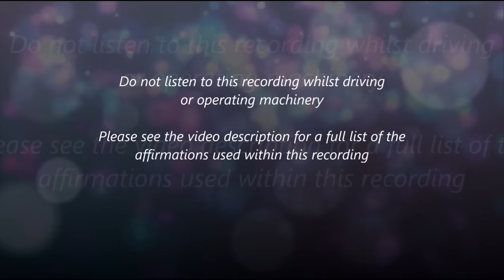Insomnia Relief - Fall Asleep Fast - Binaural Beats & Isochronic Tones (Subliminal Messages)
This recording uses both Binaural Beats & Isochronic Tones.

FAQ's

A. Isochronic Tones & Subliminal Messages can be absorbed with or without headphones, so users can listen without headphones if they wish. However, headphones are recommended in order to benefit from the Binaural Beats.

My muscles are relaxed and rested

My body is relaxed and ready for sleep

My body is ready for sleep

I am so sleepy

I feel so peaceful and relaxed

I am so warm and sleepy

Warm and sleepy

I feel so calm and happy

I feel so relaxed

I let go of any thoughts, and let myself rest

I feel drowsy and tired

I am very drowsy

I am drifting off to sleep

I am unbelievably tired

I am so warm and comfortable

I deserve to have a good sleep

Sleeping is nice

I am in control of when I fall asleep

I can sleep whenever I want too

A long, deep sleep feels amazing

I am able to sleep easily

I feel so refreshed after sleeping

I am a calm person that can sleep whenever I want

I feel peaceful and calm

I feel safe and protected

I am safe and protected

I allow my muscles to relax

My muscles are so relaxed

I always have a good quality sleep

I always have happy dreams

I love dreaming as my body and mind rest

I feel so happy and peaceful

I feel so peaceful and content

I enjoy sleeping and having happy dreams

My bed is warm and comfortable

I feel comfortable and relaxed

I allow the bed to support my body from head to toe

I feel peaceful and sleepy

I am feeling very sleepy

All my muscles are relaxed

My body is sinking into the warm bed

In this moment right now, I feel so good

In this moment right now, I feel so relaxed

In this moment right now, I feel amazing

I let go of any tension

I am letting go

I feel so still and calm

I allow myself to relax and feel good

I let go of everyday thoughts and fall asleep

I am in control of my sleeping pattern

I stay sound asleep until it’s time to wake up

When I sleep, I sleep deeply

A good night's sleep makes me feel happy, relaxed and refreshed

I am thankful for this amazing comfortable bed I am laying on

I am thankful for this amazing peaceful sleep

I allow myself to drift deeper into a more peaceful sleep

Each morning I wake up refreshed

When I wake, I feel refreshed

Each morning I feel great

When I wake, I feel great

Each morning I am recharged and ready for anything

When I wake, I am recharged and ready for anything

I feel amazing after sleeping

When I wake, I feel amazing